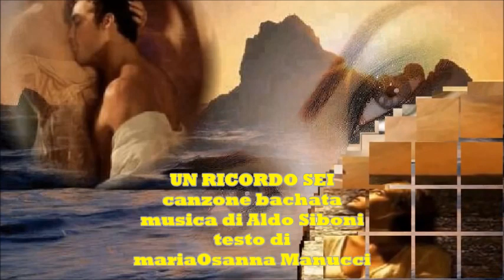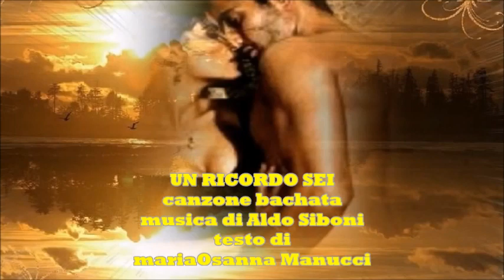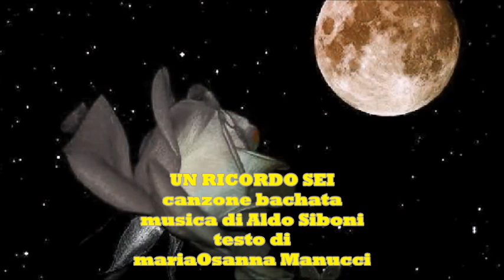UN RICORDO SEI_canzone bachata _di Aldo Siboni,testo di MariaOsanna Manucci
Arrangiamento & Registrazione Aldo Siboni